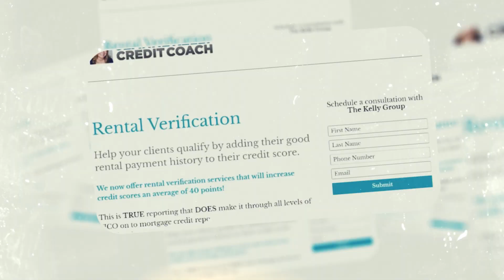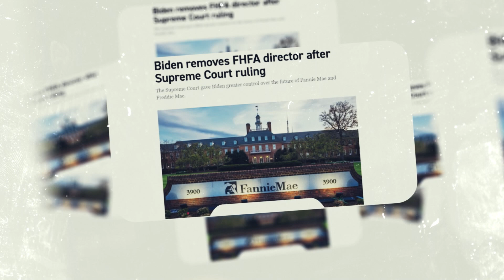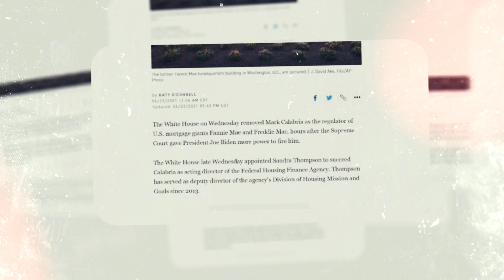Calabria is OUT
Will your refi fee go away? Yep. How about the 2nd home/investment home fee bump? Bye bye. Why Mark Calabria, head of FHFA, is OUT. With the Calabria exit, all the hubub about the GSE’s is going away. The GSE’s are going to stick around to be the Government guarantee of most all home loans getting done today and in the future.

For all your credit repair you’ll have to look no further than Jeanne Kelly! Hands down the best credit repair company in the country! Click the image below!